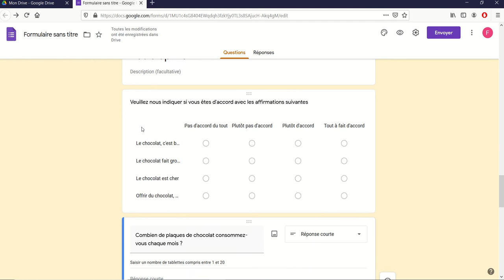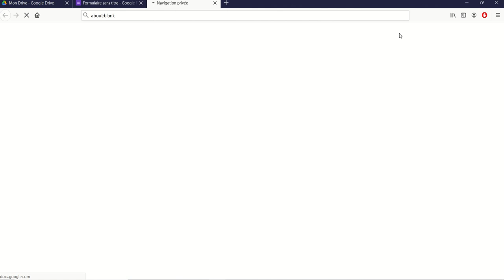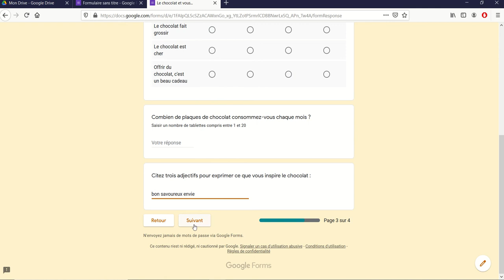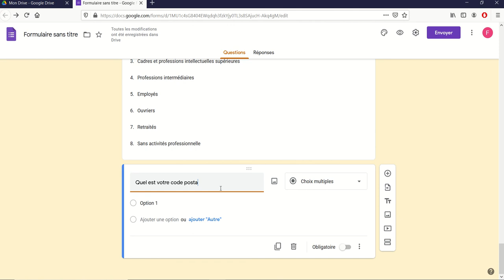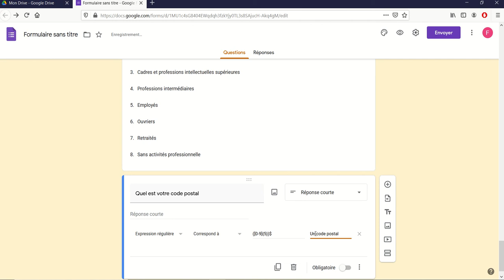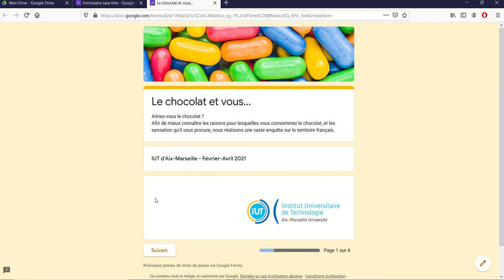Google Forms 12 - Les questions ouvertes texte court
Présentation des questions ouverte avec texte court
Brève introduction aux expressions régulières Google